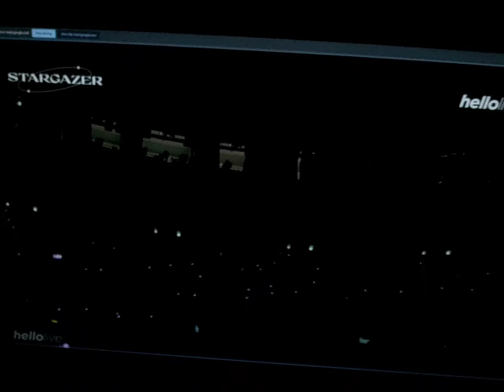☆ ASTRO | 220528 ☆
3rd Astroad to Seoul: Stargazer